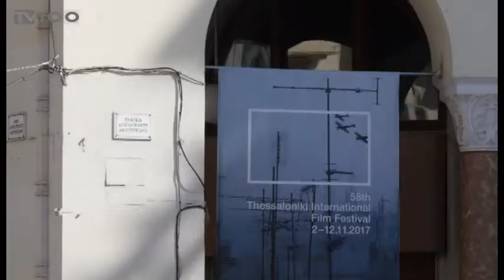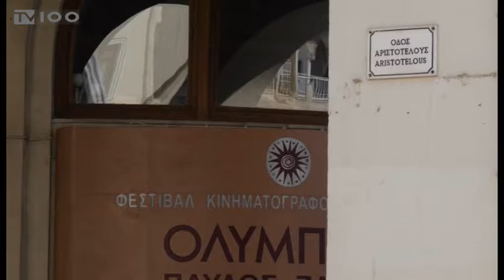ΣΥΣΚΕΨΗ ΣΤΟ ΥΜΑΘ-ΛΕΥΤΕΡΗΣ ΚΡΕΤΣΟΣ-ΟΠΤΙΚΟΑΚΟΥΣΤΙΚΕΣ ΠΑΡΑΓΩΓΕΣ(TV100-031117)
Τις δυνατότητες που έχει η Θεσσαλονίκη να μετατραπεί σε κόμβο ανάπτυξης οπτικοακουστικής βιομηχανίας μετέφερε ο γενικός γραμματέας Ενημέρωσης και Επικοινωνίας, Λευτέρης Κρέτσος στους εκπροσώπους των εμπλεκόμενων φορέων. Πρόκειται για την αξιοποίηση των κινήτρων που δίνει ο νόμος 4487, που ψηφίστηκε τον Αύγουστο και, όπως είπε ο κ. Κρέτσος, τώρα είναι η ώρα οι τοπικοί φορείς να συστήσουν τις δικές τους δομές υποστήριξης των επενδυτικών σχεδίων, προκειμένου να κάνουν ό,τι καλύτερο για να φιλοξενήσουν τις τηλεοπτικές και κινηματογραφικές παραγωγές.
Ρεπορτάζ: Πόπη Αστεριάδου
Κάμερα: Γιώργος Σαράντος
Μιλούν: ΛΕΥΤΕΡΗΣ ΚΡΕΤΣΟΣ(Γ.Γ. Ενημέρωσης και Επικοινωνίας),
ΓΙΑΝΝΗΣ ΜΠΟΥΤΑΡΗΣ(Δήμαρχος Θεσσαλονίκης),
ΑΠΟΣΤΟΛΟΣ ΤΖΙΤΖΙΚΩΣΤΑΣ(Περιφερειάρχης Κ. Μακεδονίας)